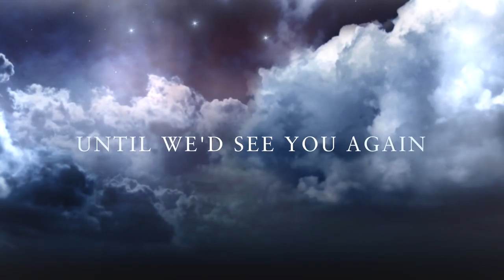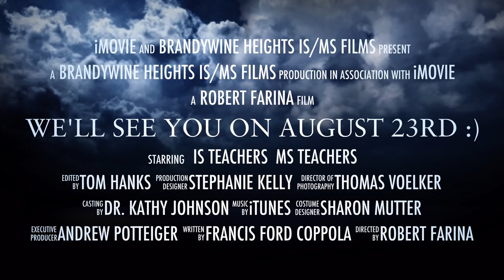Welcome Back!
Description